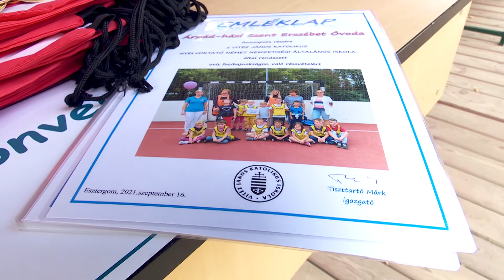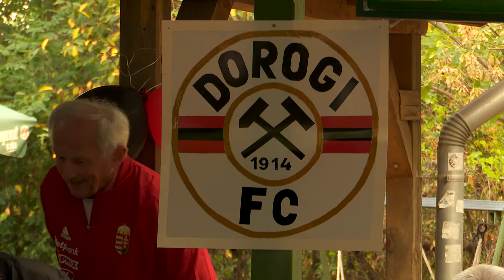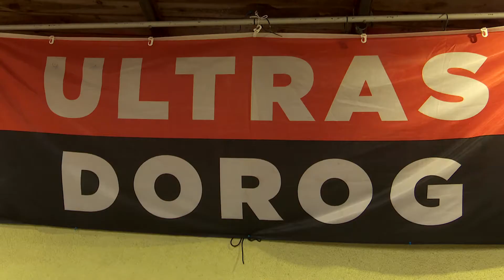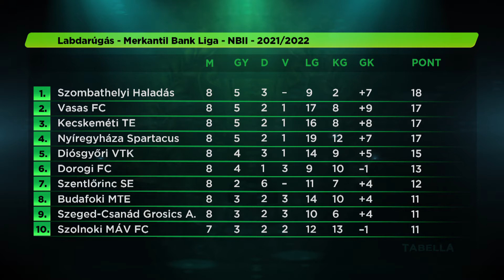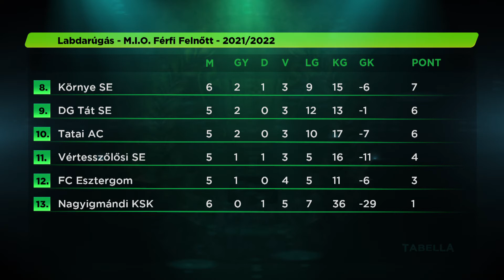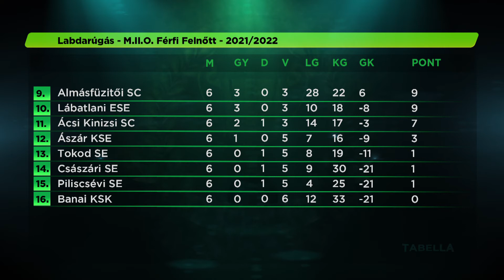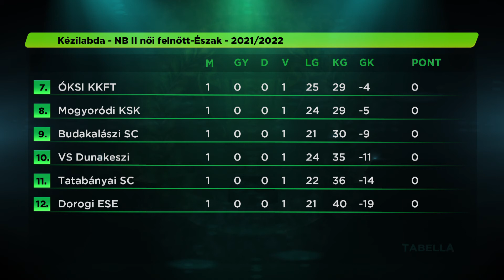Lelátó - 2021.09.23. - Futás; labdarúgás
Témák/Vendégek:
- Futás - Sarpi-Dorog Futófesztivál (Szekér Zoltán intézményvezető, Dorog Város Egyesített Sportintézménye és Berndt József önkormányzati képviselő).
- Labdarúgás - Ovis Focitorna Esztergomban (Fülöp Lajos szakmai koordinátor, FC Esztergom).
- Labdarúgás - Egykori edző munkássága (Honti József, a dorogi labdarúgócsapat egykori edzője).